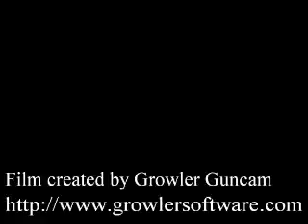Zagrajmy w Spyro 3: Year of the Dragon odc.11 - Mały powrót do przeszłości.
Nie chciałem wrzucać tak długiego odcinka, ale nie miałem wyjścia. No trudno.